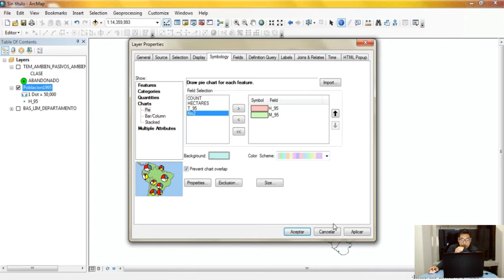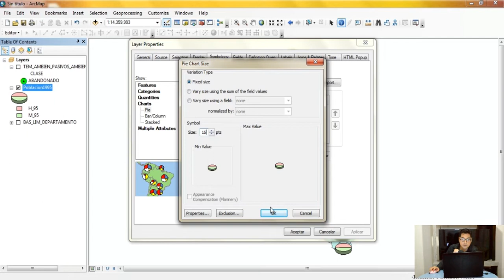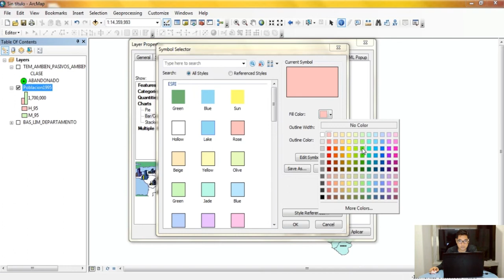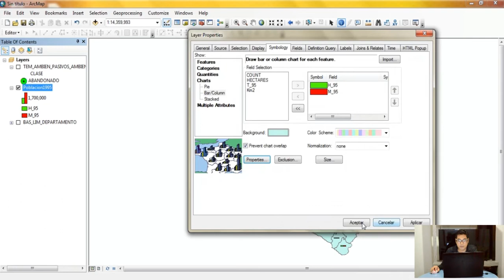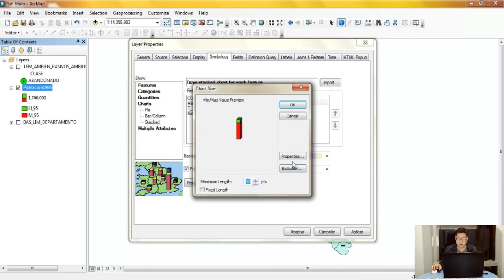😱 SIMBOLOGÍA CON ARCGIS #09 (MAPAS ESTADÍSTICOS DE TIPO PIE, HISTOGRAMAS Y BARRAS APILADOS| CAEG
En este tutorial aprenderás a clasificar los valores numéricos de polígonos en ArcGIS, mediante gráficos estadísticos, creando mapas poblacionales o de número de habitantes de gráficos circulares, histogramas y barras apiladas.

Déjame en los comentarios que te pareció esta primera clase y que otros tipos de clasificación de simbologías en ArcGIS deseas APRENDER..

🎁 CURSO GRATUITO DE ArcGIS! COMPLETO

Aprende!... ArcGIS con Nosotros :)